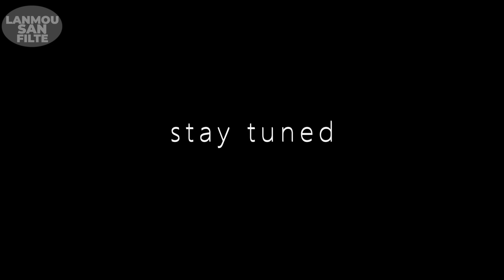AMOUR SANS FILTRE : Poukisa w pa fè mariw, madanm w konfyans ?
AMOUR SANS FILTRE : Poukisa wou pa fè mariw, madanm w konfyans ? Animé par Jonathan Valcin, realisé par Nicolas !